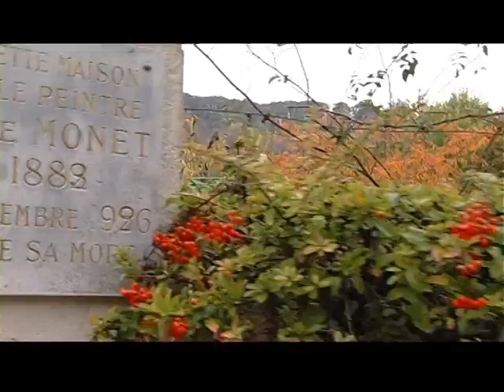Monet Giverny Qlovis Productions.VOB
Après avoir acheté sa maison de Giverny en 1890, il fait chauffer le petit étang pour y planter les nénuphars exotiques qu'il avait fait venir du Japon. Il fait installer des vannes et se fâche avec les habitants qui lavent leur linge dans le ruisseau d'à côté.
Il fait construire le petit pont japonais. «Ces paysages à reflet sont devenus pour moi une nécessité. Cela dépasse mes forces qui sont celles d'un vieil homme. Et malgré tout, je veux parvenir à rendre ce que je ressens». Puis, le cadre se resserre, la rive disparaît, le plan d'eau occupe tout le tableau avec les formes des nymphéas et les reflets des arbres et des nuages. Tous les éléments sont tellement imbriqués qu'on perd ses repères.